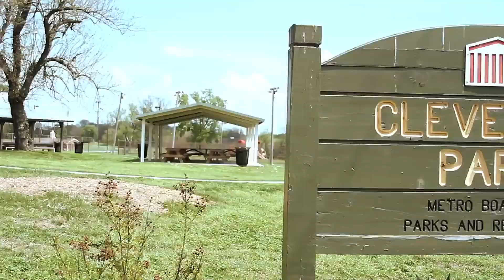SNS Chapter 25: Rescue Me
After her encounter with Curtis, Kim finds comfort in Jamal but is reminded of a love from the past. Terrance confronts Alesia about her lack of interest in him.